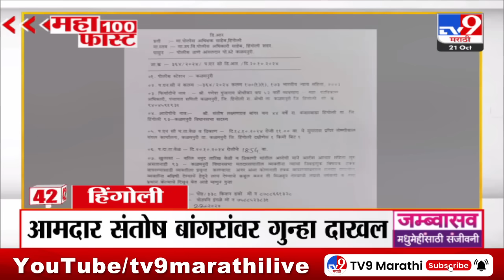MahaFast News 100 | महाफास्ट न्यूज 100 | 7 AM | 21 October 2024 | Marathi News | tv9 marathi